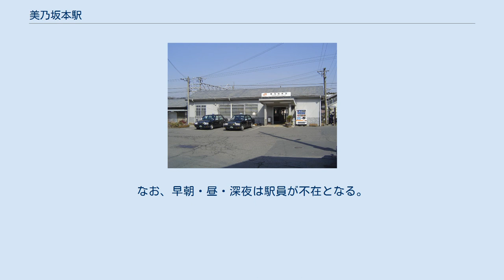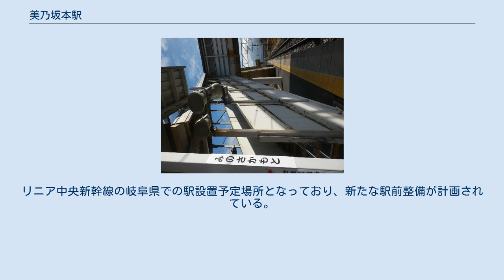美乃坂本駅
美乃坂本駅（みのさかもとえき）は、岐阜県中津川市千旦林坂本にある、東海旅客鉄道（JR東海）中央本線の駅である。
駅番号はCF18。
 運行形態の詳細は「中央線 (名古屋地区)」を参照。
 開業した当時の地名（恵那郡坂本村）が由来。
駅が設置された当時、既に肥薩線（当時は鹿児島本線）に坂本駅が存在していたため、旧国名の美濃を頭に冠した「美濃坂本」となる予定であったが、美濃の「濃」の字が複雑だった事から地元住民たちがしばしば略式として「美乃」の表記を使っており、開業当時の坂本村でも「美乃」が定着していたため、当時の村長や住民の請願により美乃坂本駅となった。
 リニア中央新幹線の岐阜県内の中間駅の設置候補地として、当駅付近が提示されている（地上駅を予定）。
また、車両基地も当駅付近に設置される計画である。
 岐阜県は2014年2月17日、リニアを観光に活用するため当駅から恵那駅を経て明知鉄道明知線明智駅まで観光客用の蒸気機関車を走らせる構想を明らかにした。
機関車はC12 244を使用する予定である。
 ホームと跨線橋 島式ホーム1面2線を持つ地上駅。
 東海交通事業の職員が業務を担当する業務委託駅で、中津川駅が当駅を管理している。
構内南側にある駅舎の内部には、JR全線きっぷうりばなどが置かれている。
なお、早朝・昼・深夜は駅員が不在となる。
 自動改札機はないが、簡易TOICA改札機が設置されている。
 「岐阜県統計書」及び「中津川市統計書」によると、当駅の1日平均乗車人員は以下の通り推移している。
 駅の南側に小規模ながら市街地が形成されている。
リニア中央新幹線の岐阜県での駅設置予定場所となっており、新たな駅前整備が計画されている。